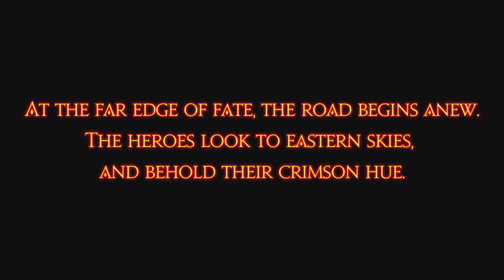FFXIV_Main Story_HW_Lv. 60_The Far Edge of Fate / 宿命の果て (有中文解說)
Post-Dragonsong Main Scenario Quests / 竜詩戦争 戦後編
Heavensward / 蒼天のイシュガルド
Patch 3.56 (The Far Edge of Fate - Part 2)

### Acquisition
Alphinaud: New Gridania - Carline Canopy - Airship Landing (Gridania) (x:12.1, y:13.1)

Any Disciple of War or Magic (excluding limited jobs) (Level 60)

00:00 Alphinaud 對於看到大家都安然無恙感到無比喜悅，雖然言語難以表達他此刻的心情。他回想起當Omega 朝著繭衝來時，一切陷入混亂的情景。Yda 則迫不及待地表示，她必須親眼見證這一切。Alphinaud 試圖讓Yda 先等一下，強調他們首先需要處理其他事務。不過，他心中明白，Elder Seedseer (即Kan-E-Senna，內有說明 在等待他們的到來。

01:07 Kan-E-Senna 熱切地迎接著來自大家平安歸來，感謝他們完成了艱鉅的任務。Cid 謙虛地回應，指出他們幾乎是要求自己去嘗試這項挑戰，並請求對方描述戰鬥的情況。

冒險者成功喚醒了Omega，但在武器發射後不久，他們就失去了聯繫，對於接下來發生的事情一無所知。Merlwyb (內有說明 降臨時，繭已經孵化，並從中升起一條巨龍。這對在Gyr Abania 的天空中展開了激烈的戰鬥。

Aymeric (內有說明 存在的力量，認為它似乎能夠撕裂天際。戰鬥持續不斷，直到一道刺眼的光芒將雙方吞沒。當光芒消散時，兩者無力地墜落，最終落在了Ala Mhigan 的土地上。Aymeric 懷疑他們可能都對彼此造成了致命的傷害。

在會議中，Kan-E-Senna 提到，雖然大家都想到Bahamut，但Doman 卻提到了“Shinryu”這個名字，顯示出這個生物與遠東傳說中的生物相似。這個Shinryu 的命運，以及Omega 的命運，仍然未知，因為他們無法獲得Gyr Abanian 一側的情報。

Raubahn 強調，正因如此，他們已經派遣了以Marshal Tarupin 為指揮的主力部隊去佔領城牆。隨著帝國軍隊陷入混亂，這是穩固Gridania 邊界的絕佳時機。會後，他將加入元帥和他的部隊。

Cid 分析道，這些信息解釋了他們的失聯，而他們迅速重新啟用了Omega 的靜止系統，保證即使它落入帝國之手也無法被利用，除非作為一座雕像。Nero 同意這一點，指出沒有他指導，帝國將需要數十年來解讀Omega 的核心功能。

最後，Aymeric 提出，現在是與Gyr Abania 的反抗軍代表聯繫的時候了。雖然Ilberd 已經迫使他們採取行動，但在帝國報復的不可避免性面前，尋求聯盟似乎是合乎邏輯的。通過共同合作，他們有希望最終將Ala Mhigo 從Garlemald 的掌控中解放出來。

05:00 Alphinaud 與朋友們聚集在一起，表達他對於見到他們安然無恙的喜悅。他提到，Omega 與Primal 的碰撞震動了整個天幕，而 Y'shtola 解釋道，戰鬥發生在高空之上，他們能在相對安全的地方觀察，雖然聽聞牆的另一側出現了傷亡。

Krile 描述了那場戰鬥的恐怖，提到 Ilberd 的Primal 化身為一條龐大的龍，從繭中以可怕的力量爆發而出。Alphinaud 反思道，Nidhogg 的眼中出現如此恐怖的存在並不令人驚訝，Ilberd 在臨死前幾乎已經透露了這一點，他的願望是為帝國帶來第二次災難。Krile 認為，如果不是 Omega 具備超凡的能力，這個怪物肯定會成全 Ilberd 的願望。

Alphinaud 關心起 Yda 的狀況，Y'shtola 回應她在平台上陷入沉思，他們決定前去看看。當他們找到 Yda 時，她透露光芒已經消失，那是他們唯一剩下的他。Yda 表示，她不怪任何人，因為她早已知道即將發生的事。她回憶起 Papalymo 打算施展的咒語將耗盡他的生命力，這只會贏得一點時間。

Y'shtola 讓 Yda 不用再解釋，但 Yda 認為有必要表達自己的感受。她承認自己不能再隱藏在 Papalymo 的陰影下，也不應該躲在姐姐的面具後。回憶起二十年前，當帝國進攻 Ala Mhigo 時，她還只是個孩子，對於父親參加革命的決心感到自豪。然而，當 Garleans 來臨時，一切都改變了。她的父親在與 Garleans 的戰鬥中失踪，而她與姐姐逃到了 Sharlayan。在那裡，姐姐遇見了 Master Louisoix，並最終成為了一名 Archon (賢者，內有說明

Y'shtola 提到，姐姐一直是 Yda 的靈感，詢問她為何選擇戴上姐姐的面具和名字。Yda 承認，自己從一開始就知道她不是 Yda，甚至在那時也知道欺騙是不可能的。她回憶起 Yda 六年前的死，表示她當時在救助難民的過程中失去了生命。

Lyse，此時出現在 Yda 面前，坦白道她的真名是 Lyse，並對自己曾經的謊言感到歉意。她承認在拿到 Yda 的面具後，希望能成為 Papalymo 的新夥伴，繼續 Yda 所做的善事。儘管她並不想完全成為 Yda，但在那段時間，她還不確定自己是誰，扮演這個角色似乎更加簡單。

Lyse 透露，Papalymo 希望她能走自己的路，而這也是他對她的最後一句話。她表示，無論未來如何，她都會以 Lyse 的身份行動，並選擇繼續家族的鬥爭，希望 Ala Mhigo 成為 Yda 和她父親一直渴望的國家。

隨著戰爭再度降臨，Yugiri 和 Gosetsu 之間的對話展現了戰鬥的艱難。Gosetsu 問道，若知道現在的情況，Yugiri 是否會選擇不同的道路。Yugiri 說道，承認自己從未懷疑這個決定會是謊言，但她已做出了選擇，並一直用劍捍衛這個選擇。Gosetsu 促請大家再次集結，準備向東方 Doma 出發。

13:11 Alphinaud 沒能想到Lyse 在這麼長的時間後勇敢地脫下了面具...
儘管她尚未完全接受 Papalymo 的失去，但這一舉動清楚地表明了她向前邁進的決心。

如果她有任何動搖，我們將在她決定走的這條路上支持她。
讓我們回到 Rising Stones。我們有很多故事要告訴 Tataru 和Alisaie...

Alisaie 表示他可能提過，但 Alphinaud 已經告訴我在 Gridania 發生的一切。你現在唯一的任務就是休息。這是風暴來臨前的寧靜。Lyse 已經選擇了她的道路，作為她的朋友，我們必須盡力支持這個選擇。無論如何，我們注定要加入這場衝突。一旦聯盟攻下了城牆並打開通往 Gyr Abania 的道路，我們就幾乎別無選擇，只能戰鬥。

這並不是說這個原因不值得。畢竟，忽視那些可能救助的人的困境並不是智慧，而是懶惰，對吧？我個人期待能與 Ala Mhigans 牽手合作，向帝國的暴政發起攻擊──我想，你也有同樣的感覺！

## The End

Heavensward(HW) officially all completed.
第二季正式結束。

Heavesward Alliance raids storyline _Shadow of Mhach / 蒼天のイシュガルド _シャドウ・オブ・マハ